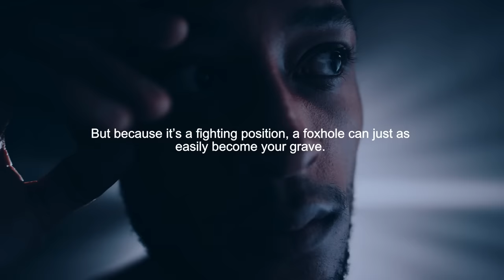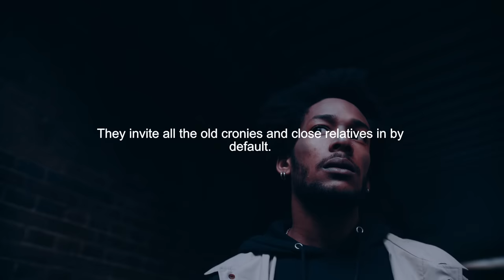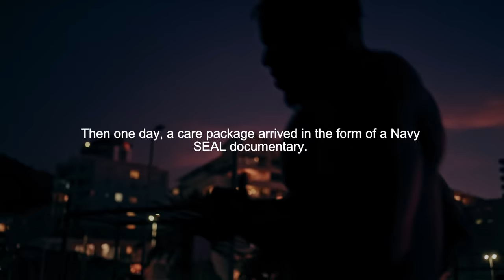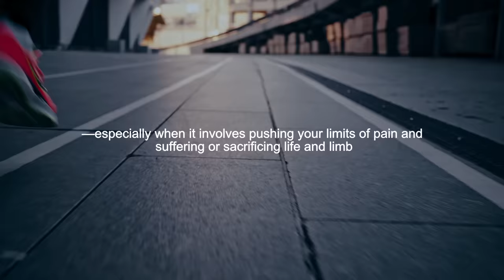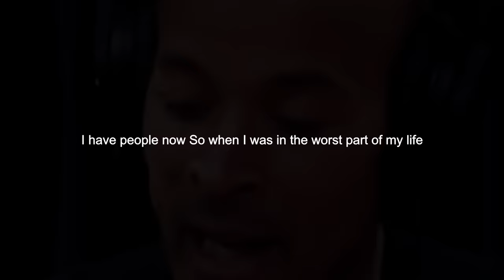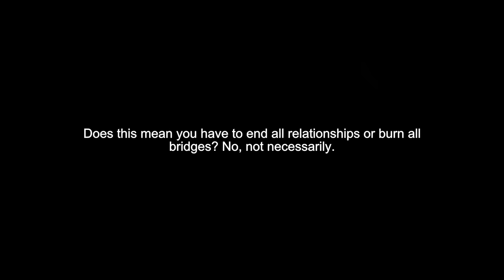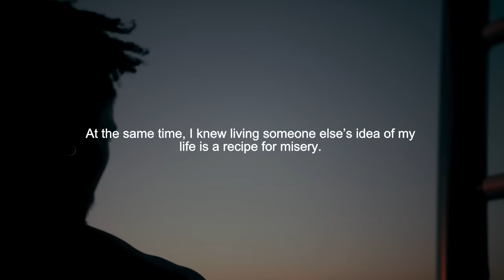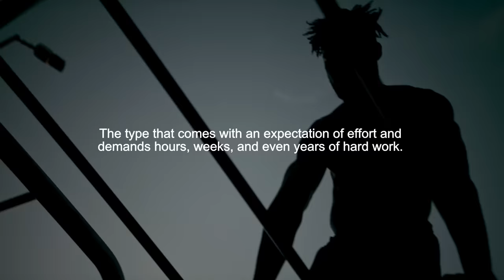FOCUS ON YOURSELF NOT OTHERS? - Powerful Motivational Speech | David Goggins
►Speakers:
Mind Motivation Coaching Team
David Goggins

Item ID:                         DXGXRBW
Registered Project Name:         MIND MOTIVATION COACHING
License Date:                    September 27th, 2023